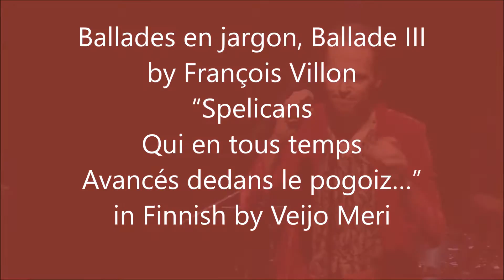Ballades en jargon, Ballade III by François Villon in Finnish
Ballades en jargon, Ballade III by François Villon
“Spelicans
Qui en tous temps
Avancés dedans le pogoiz…”
in Finnish by Veijo Meri

Finnish translation: Veijo Meri

Vocal: Jussi Johnsson
Keyboard: Jani Pola
Electric guitar: Jarkko Palokas
Bass guitar: Jorma Nissilä
Percussion: Mikko Taipale

From the concert 5.4.2016.
at Lappeenranta City Theatre
Lappeenranta, Finland